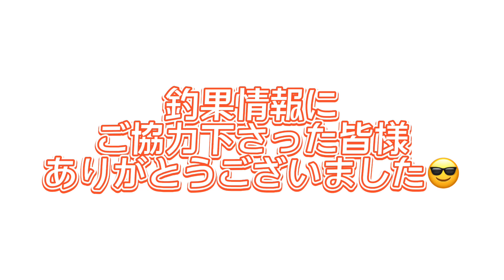冬のエビ撒き釣り好調♪ fishingmax芦屋店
お天気に恵まれた本日、芦屋浜や西宮浜でエビ撒き釣り好調です！